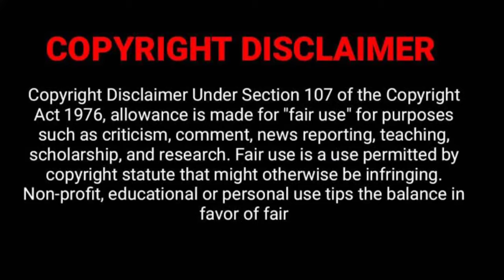Hatia Thakura Aau Kete Nata Dekhiba || Instrumental || Odia Bhajan || By Prafulla & Ishwari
Original Song Credit 👇

Song Hatia Thakura Aau Kete Nata Dekhiba
Singer : Bhikari Bala
Album : Bhajan Puspanjali
Music Label : Sidharth MusicThis Flute Mashup is specially a tribute to Akhay Mohanty sir & all our well wishers and fans.

If any of the owner's have a problem with your pictures and music used here, please send me a massage and I will remove them.

If any issue please contact this Email, don't send "STRIKE" our channel.